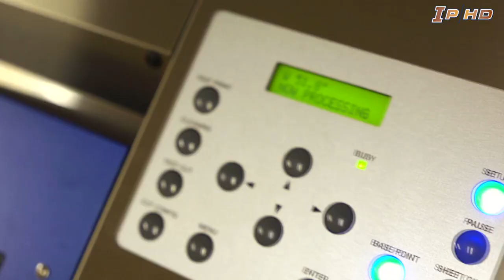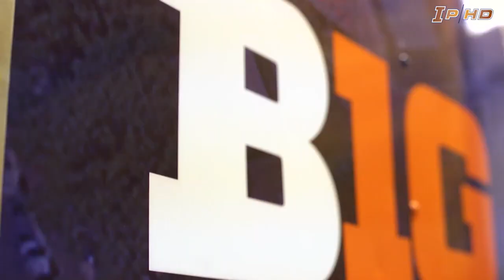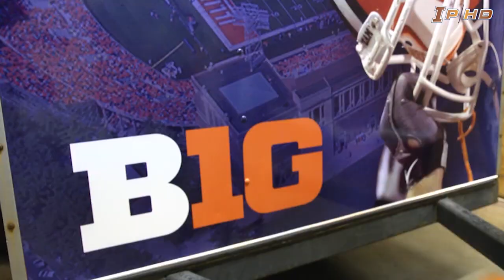Illini Football Tailgate Feature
Follow the Zerrusen family as they prepare their Illini football tailgate for 2012.  (Fighting Illini Insider 10/8/12)